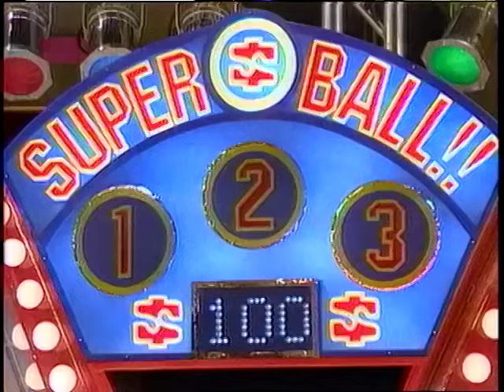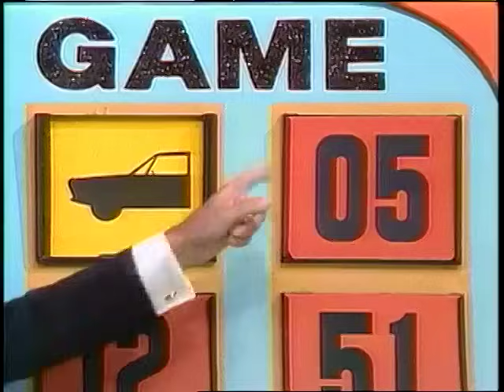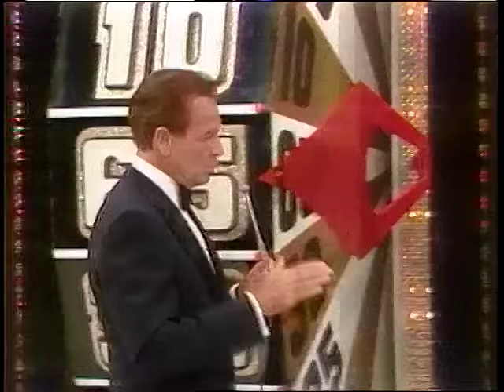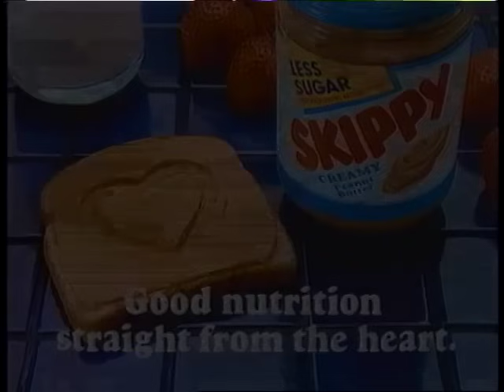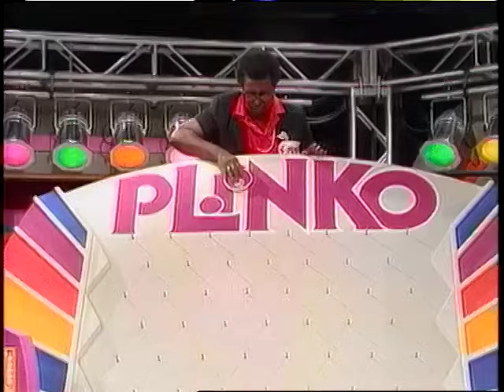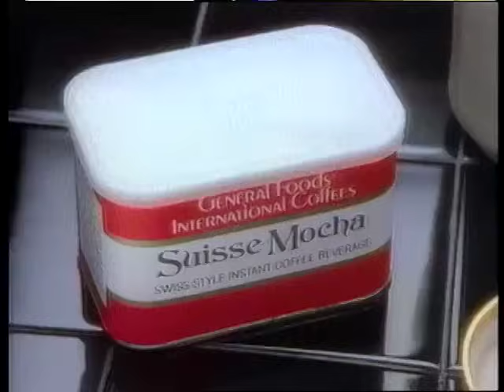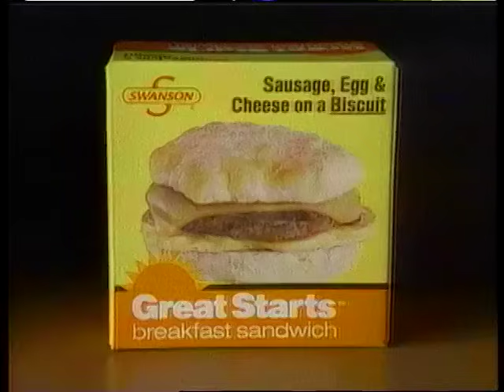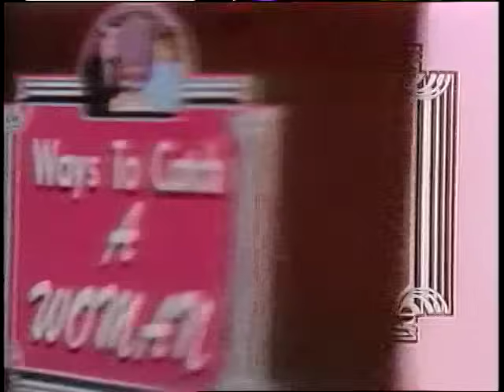The Price is Right Special (001P): September 18, 1986 (HQ)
Here's the sixth and final of the 1986 primetime specials in (almost) clear crystal quality. Special thanks to James Shea for unearthing this treasure!

Super Ball
Money Game
Danger Price
Plinko
One Away
Clock Game